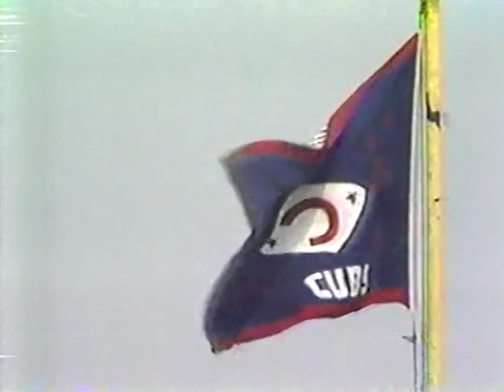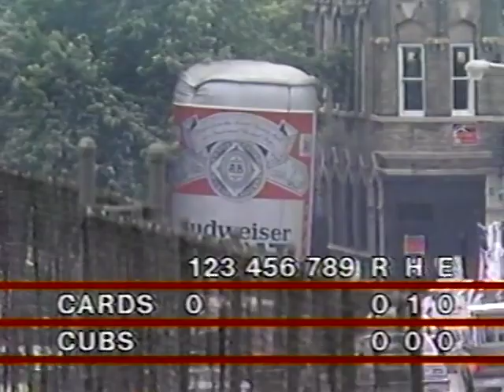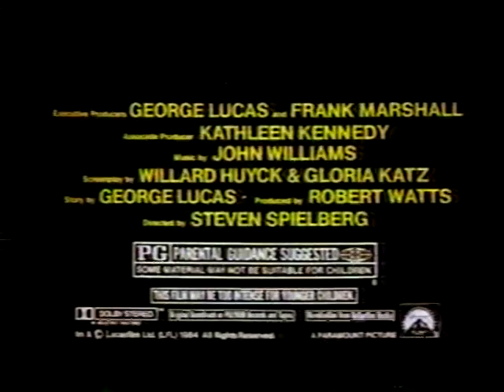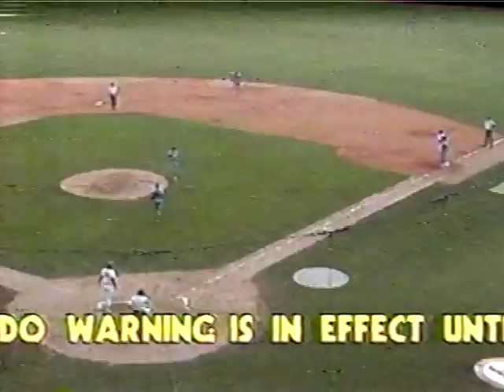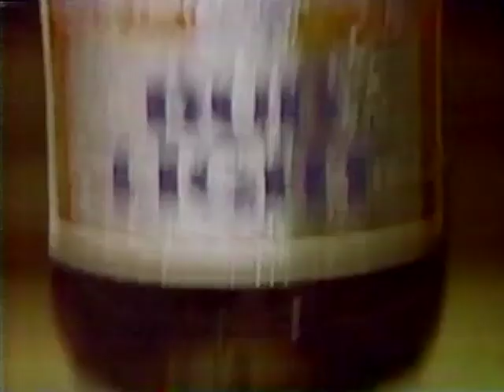St Louis CARDINALS at Chicago CUBS 6/22/84 Original WGN Broadcast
Complete and Original WGN Broadcast with Harry Caray, Steve Stone, Milo Hamilton and Vince Lloyd from Wrigley Field.  off a original recorded VHS tape and later converted to DVD (2002) and now Digitalized and uploaded to youtube for the first time out from the VHS archives. Includes WGN Lead-Off Man pre game show and interviews with Jay Johnstone and Dan Rohn
John Stuper vs Rick Reuschel
As the Cubs start making their way to a NL East title for 1984 and Homer's from Keith Moreland, Jody Davis and Ron Cey help take control early and Cubs come up with 13 hits.